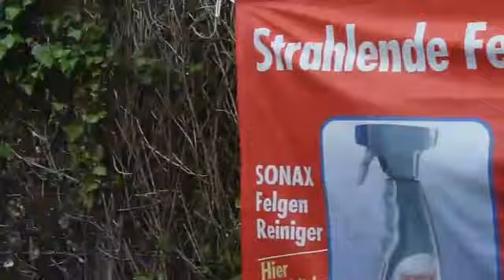Sexiest Car Wash Ever! - starts at 02:10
You'ld better find this Car Wash Site :)